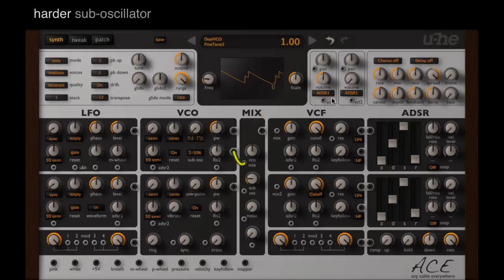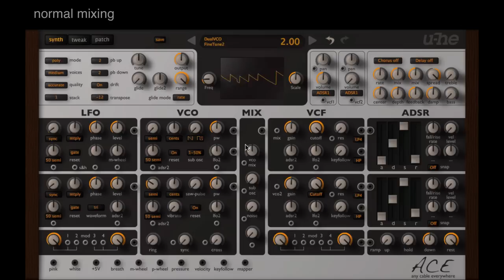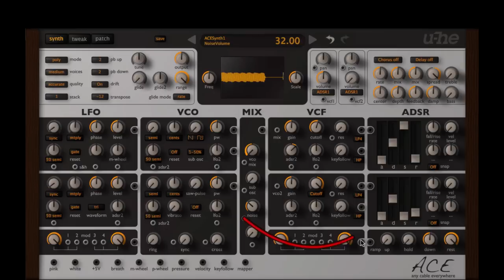ACE Tutorial #13 - Mix Tricks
A few tricks you can do with the MIX module in ACE...